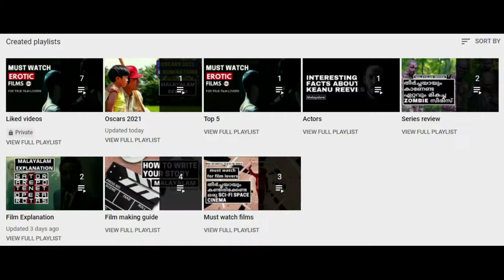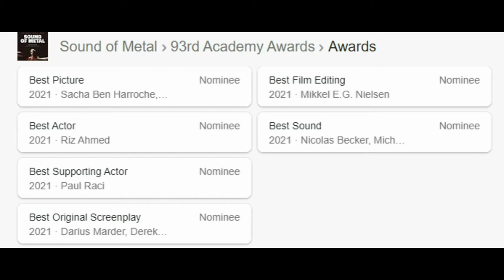Sound of metal / Malayalam review / Film Odyssey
Sound of Metal is a 2019 American drama film directed and co-written by Darius Marder and starring Riz Ahmed, Olivia Cooke, Paul Raci, Lauren Ridloff and Mathieu Amalric. It tells the story of a punk-metal drummer who loses his hearing. The film had its world premiere in the Platform Prize program at the 2019 Toronto International Film Festival on September 6, 2019. It was released theatrically on November 20, 2020, and began streaming on Prime Video on December 4, 2020, by Amazon Studios.

The film received critical acclaim, with praise for the performances of Ahmed and Raci, as well as the sound design. The film earned six nominations at the 93rd Academy Awards, including Best Picture, Best Original Screenplay, Best Actor for Ahmed, Best Supporting Actor for Raci, Best Film Editing, and Best Sound. Ahmed also received nominations for his performance at the 78th Golden Globe Awards, 27th Screen Actors Guild Awards, 74th British Academy Film Awards, and 26th Critics' Choice Awards. The film received additional nominations at the 74th British Academy Film Awards and 26th Critics' Choice Awards, including nods for Raci's performance, among others. It was named one of the ten best films of 2020 by the American Film Institute and by the National Board of Review, with Ahmed and Raci winning Best Actor and Best Supporting Actor, respectively.

 This channel does not own the copyright of the pictures and videos used in the video. Those pictures were used as per the fair usage policy of YouTube strictly for commenting, criticizing, teaching or news reporting.